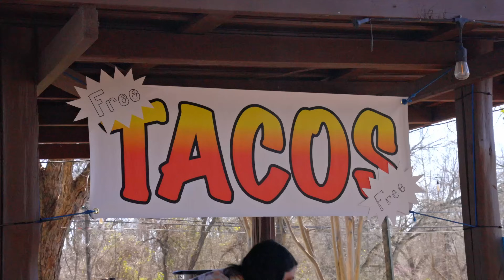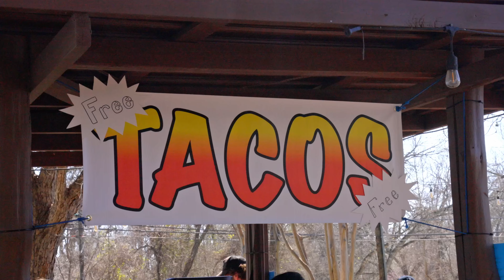Invasive Species Spearfishing I Texas Country Reporter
Discover a unique way people are reducing the population of invasive species & helping to protect the river's native fauna and flora.

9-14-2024